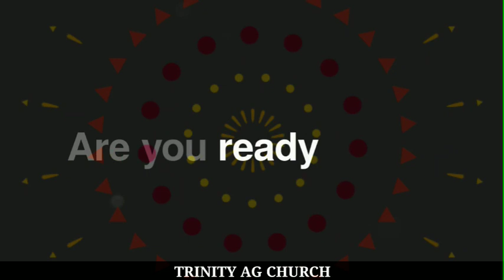Trinity AG Church || 10/10/2021 || Sermon by Pr. Iruthayaraj